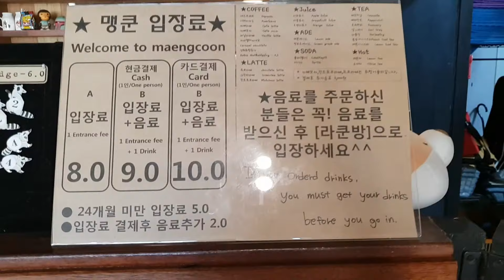Raccoon Cafe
Raccoon Cafe in Hongdae (홍대 라쿤카페 맹쿤)

Address: 서울 마포구 홍익로 17 / 서교동 358-2 4층
Location: On the 4th floor of the ABC Mart building

Closest subway stop: Hongdae Univ. (line 2), exit 9